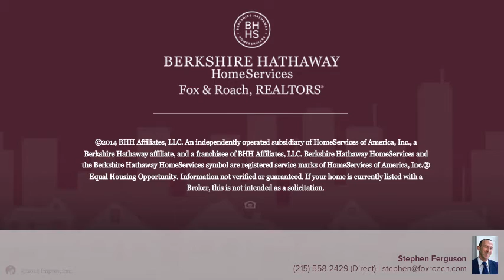920 N 26TH ST PHILADELPHIA, PA 19130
Stephen Ferguson Berkshire Hathway HomeServices, Fox & Roach - Center City-Rittenhouse Sq
3 beds 1.0 baths